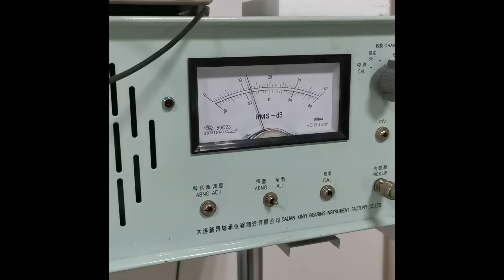DO YOU BELIEVE IT? – Does KastKing Really Test Baitcaster Spool Bearings For Noise?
Does KastKing Really Test  Baitcasting Reel Spool Bearings For Noise? At KastKing we REALLY test our fishing reels. KastKing listens to fishing reel bearing noises. We go behind the scenes to show you how KastKing speed tests spool bearings for noise.

How Noisy Are KastKing Fishing Reel Bearings?

KastKing has specific standards for fishing reel noise levels. We know that you want them quiet and we make them that way. A sample batch of KastKing baitcasting reels are taken off the production line and tested for noisy spool bearings. Measuring sound can get complicated, so KastKing sticks to a guide for acceptable sound levels for most people. It is measured in dB or decibels. We don’t want a fishing reel with loud spool bearings ruining your fishing trip.

How To Pass The Test

KastKing Spinning Reels must pass the noise test with less than 35 dB. KastKing baitcast reel noise must be below 28 dB to pass.

Want To Know About Fishing Reel Bearings?

Watch this video - FISHING REEL BALL BEARINGS, It’s How They Roll – KastKing -- FISHING REEL BEARINGS, a KastKing Educational Video, fishing reel ball bearings what’s the story? Stainless steel fishing reel bearings, ceramic bearings or no bearings? Learn how to tell what matters in this KastKing educational video. Just like the three top things about bestselling real estate, “It’s location, location, location,” for fishing reel bearings, it has a lot to do about being in the right place. The number of ball bearings sells a lot of fishing reels. Both baitcasting reels and spinning reels.

Interested in More Testing Info?

Check out this YouTube video DO YOU BELIEVE IT? – Does KastKing Really Test Spinning Reels For Saltwater Fishing? Go behind the scenes as this KastKing video shows you the way we test KastKing Spinning Reels for saltwater fishing. Here’s how we test the reels for the salt.  At KasttKing we REALLY test our fishing reels. We adopt the standard ASTM B117 Test. Five days of salt spray for baitcasting reels and fresh water spinning reels at a pH of 6.8 and five days of salt spray plus two days of submersion for high-end fresh water and saltwater spinning reels at a neutral pH of 6.8.

is your one stop shop for fishing gear. Grab a KastKing reel, a new KastKing fishing pole, fishing line, sunglasses, fishing tools, fishing tackle bags, and more. You can also find KastKing fishing tackle products at Amazon Academy Sports and Outdoors Stores, and TackleWarehouse.

– Does KastKing Really Test Baitcaster Spool Bearings For Noise?